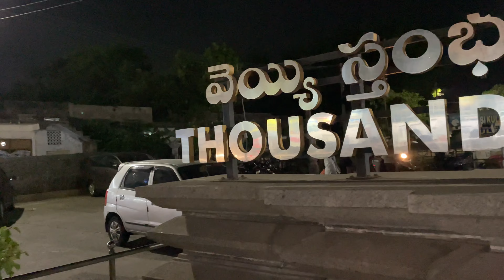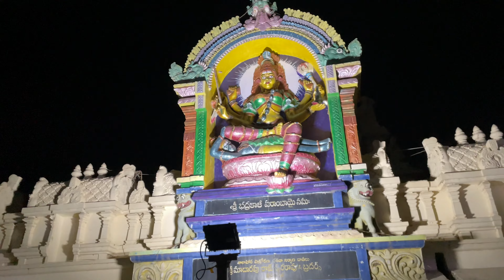Nit warangal Boys Hostel Birthday be like 😂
birthday celebration in hostels
boys hostel birthday